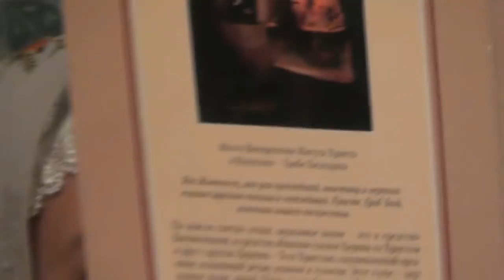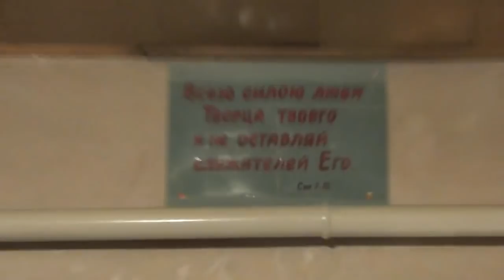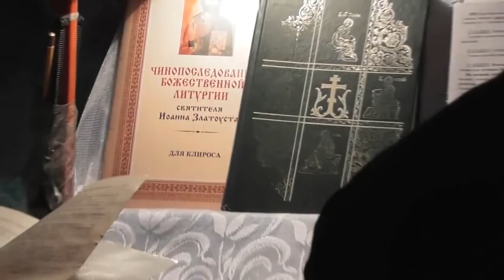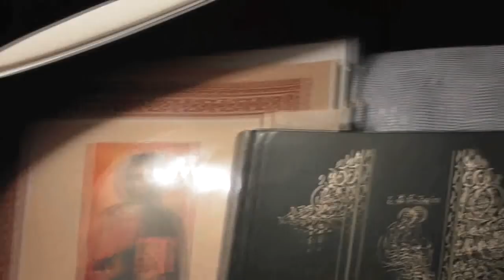1. Причащение. 02. 12. 2018